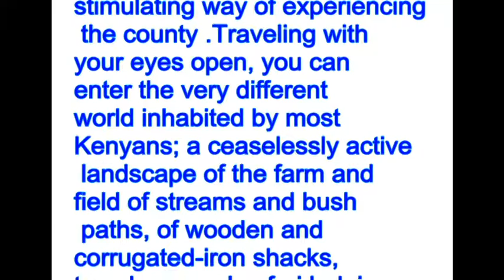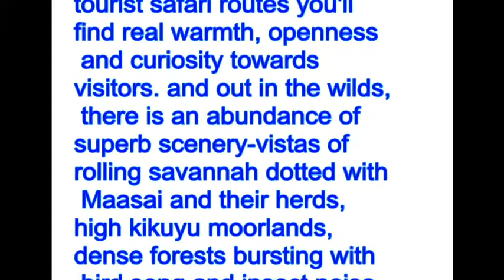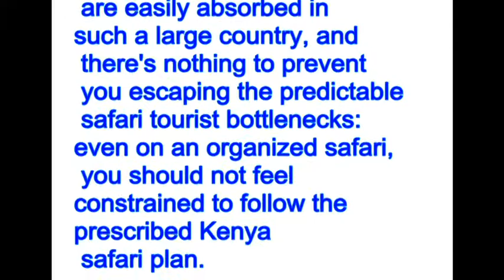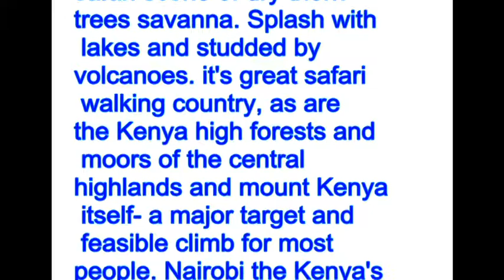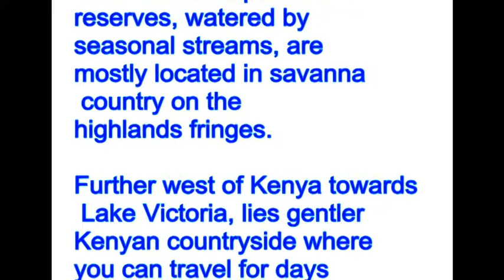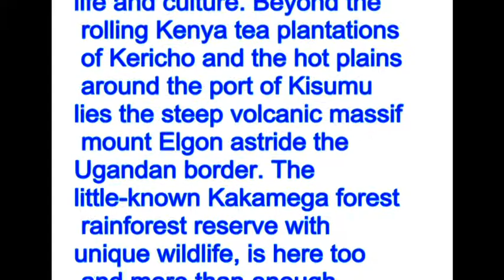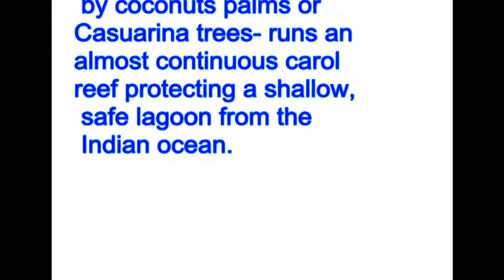Kenya Safari Top Kenya Safari Vacations Tour And Travel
Kenya safari can be characterized as a wide range of locales, spots, attractions and exercises. One is required toKenya safari can be characterized as a wide range of locales, spots, attractions and exercises!!
 One is required toKenya safari can be characterized as a wide range of locales, spots, attractions and exercises.nction in territory, individuals, and vegetation. Regarding Kenya as a progression of vacationer sights isn't the most animating method for encountering the district .Traveling with your eyes open, you can enter the altogether different world possessed by most Kenyans; an endlessly dynamic scene of the homestead and field of streams and shrub ways, of wooden and ridged iron shacks, cafés and safari lodging houses, of packed transports and get vans. Of over-burden bikes, and of avenues meandered by goats, chicken and little children.